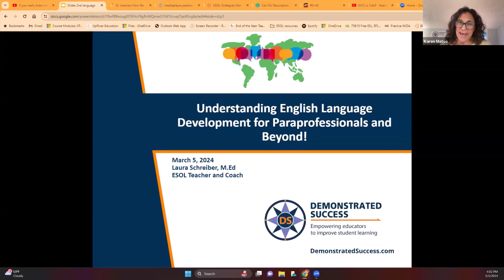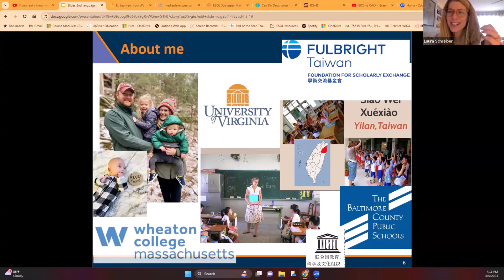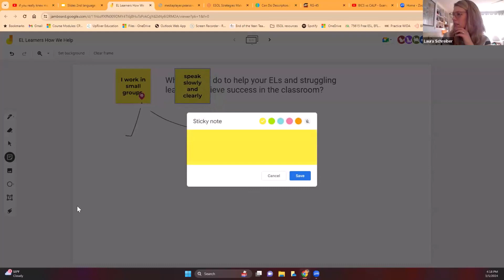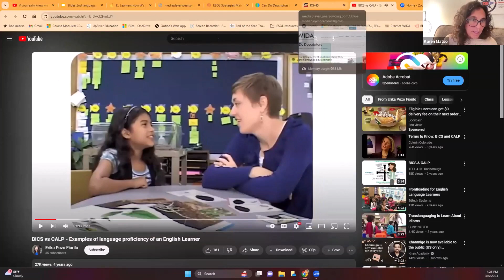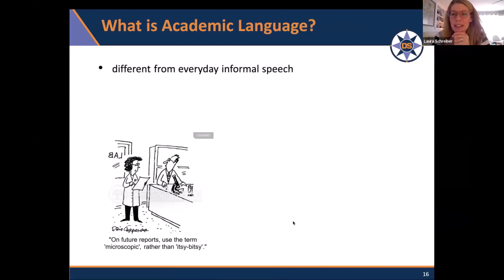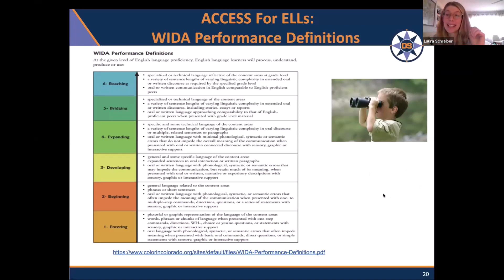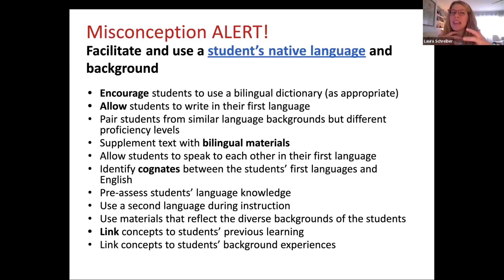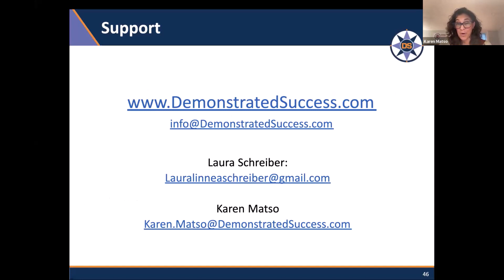Understanding English Language Development for Paraeducators - Part 1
This training session provides K-12 paraeducators with a comprehensive understanding of the principles of second language acquisition (SLA) and their implications for teaching and supporting English learners (ELs). Participants will explore the stages of language acquisition and the various factors that influence language development in ELs.